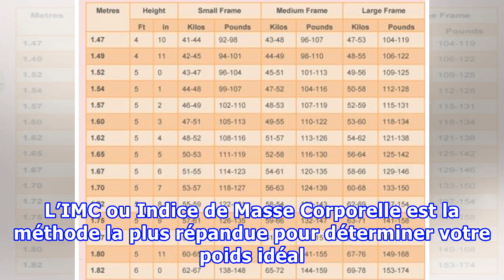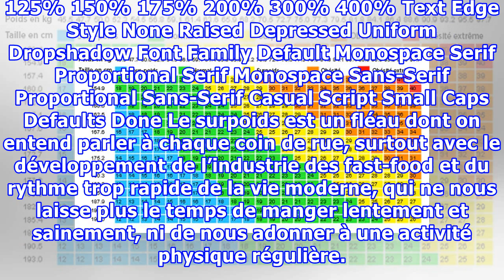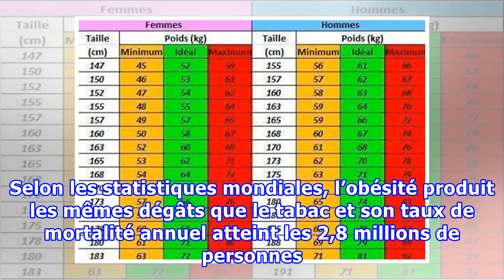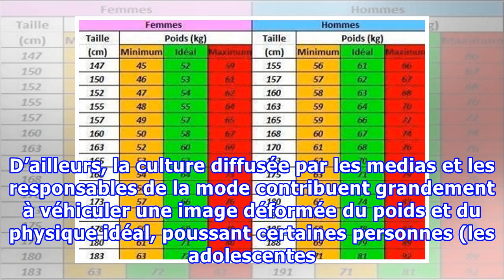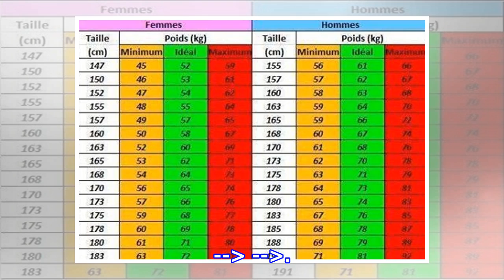Votre poids idéal en fonction de votre taille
Il y a une mauvaise compréhension quand il s’agit de votre poids idéal par rapport à votre taille ! Par exemple, plusieurs personnes pensent que 65 kg est le poids qui correspond le mieux à une taille de 160cm, mais cette idée est loin d’être la réalité ! Explications. En plus d’être un problème d’esthétique, le surpoids peut présenter une sérieuse menace pour la santé, puisqu’il peut engendrer bon nombre de problèmes tels que l’hypertension, l’athérosclérose, l’hyperglycémie, etc. Le tableau de...